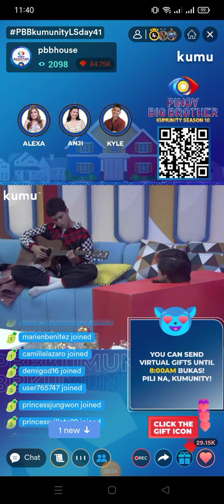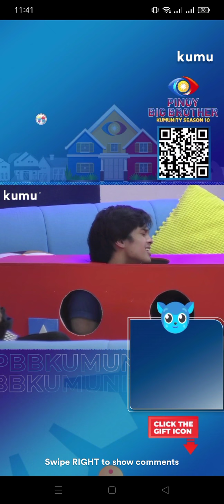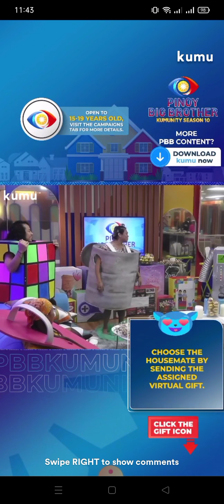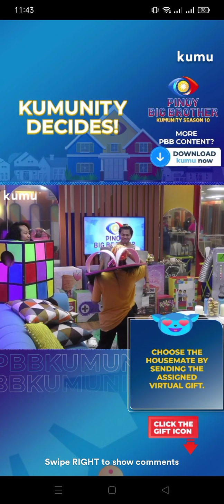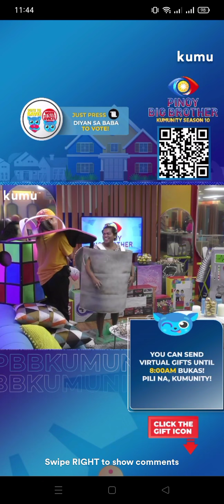PBB Celebrity edition. 11:40am 11-25-2021